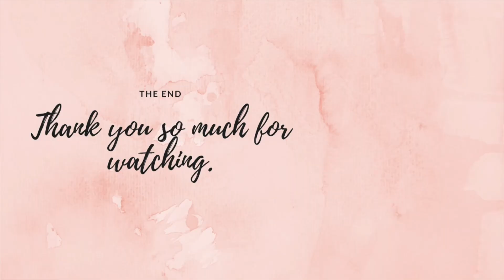HUGE Autumn High Street Favourites Haul | Topshop, Miss Selfridge, New Look | Cocoa Chelsea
Today I am sharing all my favourite high-street fashion pieces for Autumn/Winter. Really hope you enjoy watching! Let me know what you think of the pieces below - which is your fav?

Links to all the items are below  :)

What I am wearing :

baby pink jumper -
floral jeans -

Items I bought:

Miss Selfridge

Silver boots
Mon Cheri sweatshirt
Cable knit jumper
Hot Pink Coat (in red
Ooh la la tee
White tee

Topshop

Fluffy coat || Petite
Fluffy bag
Bucket bag - (sold out - another fluffy alternative
Yellow floral bag (in pink
Pink skirt (in blue
Floral dress (in the sale!!)

New Look

Checked jacket
Sisterhood jumper
Actually I Can jumper

xx